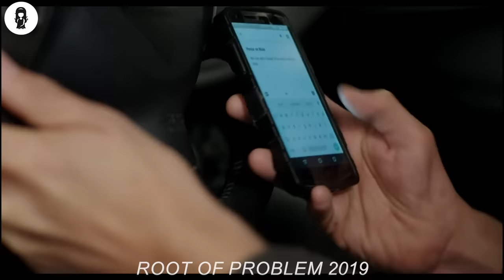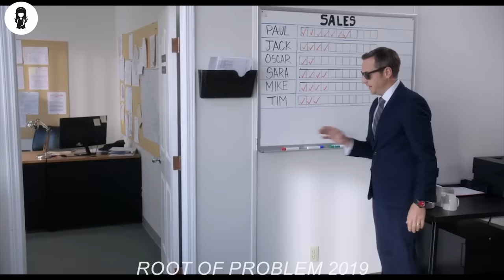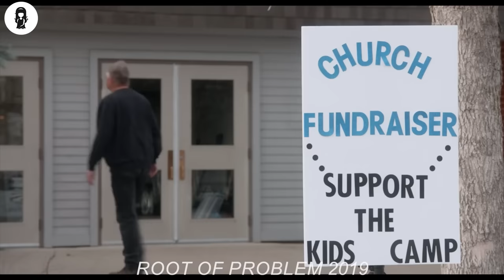Man Inherits A Tree that Grows Money, But It Belongs To The Devil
A plant left in a will becomes an unlikely and secret source of funds for a man and his wife. They soon discover that easy cash isn't always the answer